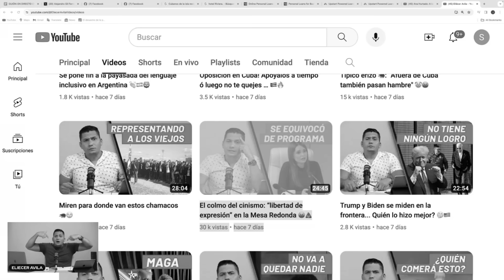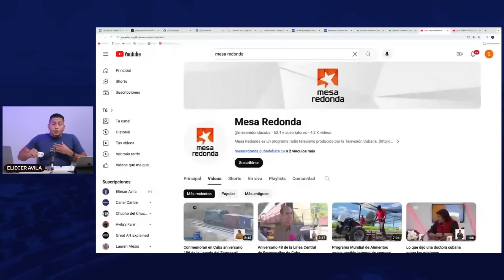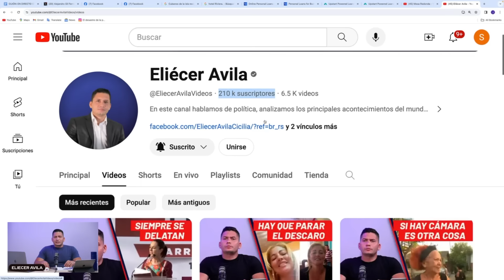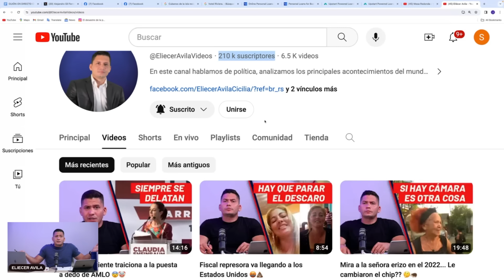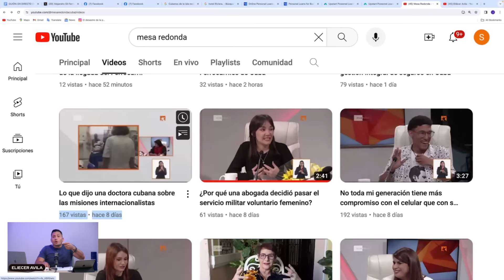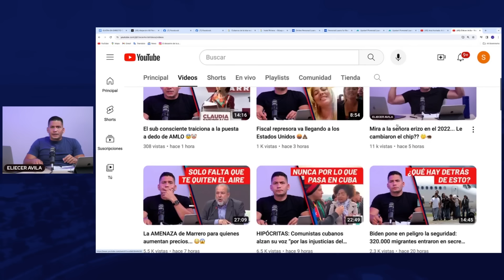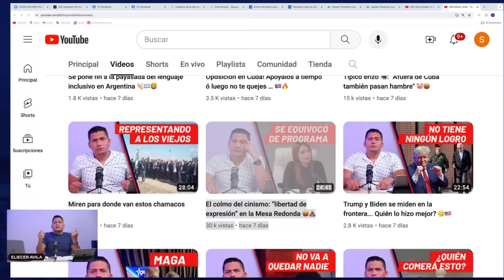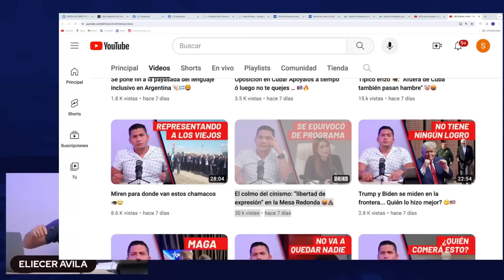Randy Alonso quiere ser INFLUENCER y compettir con nosotros 🤡😂